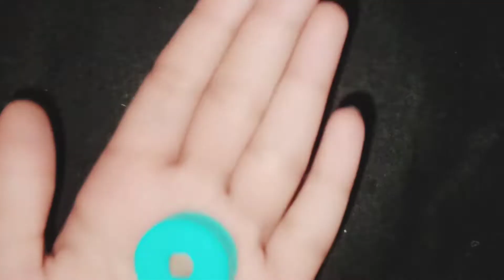How To Make Electric Cable Car At Home || Diy Cable Car || Zip Line Project